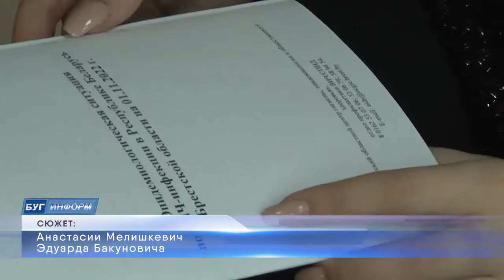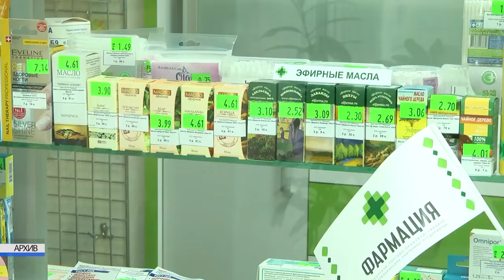2022-11-30 г. Брест Пресс-конференция ко Дню профилактики ВИЧ- инфекции. Новости на Буг-ТВ.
По данным Всемирной организации здравоохранения, для человечества существует одна угроза, эпидемия, которая длится уже 40 лет и унесла более 36 миллионов жизней. Речь идет о ВИЧ – инфекции. Медики понимают, что остановить это заболевание раз и навсегда в обозримом будущем вряд ли получится. Задача номер один – привлечь внимание к этой   важной проблеме, максимально информировать людей и развеять мифы. Именно с такой целью в 1988 году 1 декабря был объявлен Всемирным днём борьбы со СПИДом. В Республике Беларусь на разных площадках проводятся мероприятия, впреддверие этой даты. Город Брест не исключение. Сегодня ко Дню профилактики ВИЧ-инфекции состоялась пресс-конференция в Брестском областном центре гигиены эпидемиологии и общественного здоровья.